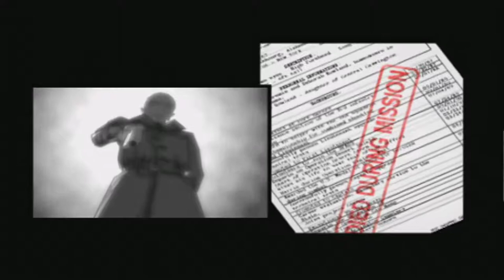XIII [6] Docked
I managed to loop around that docking area about two more times than I was supposed to.